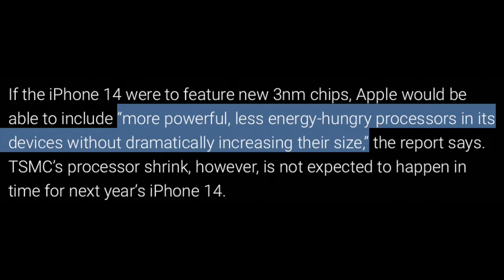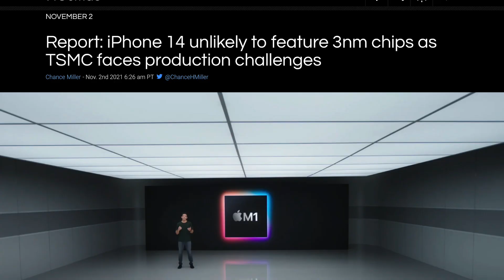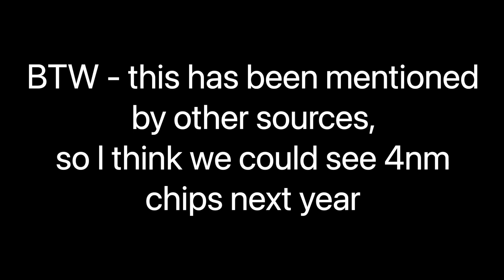iPhone 14 - BAD NEWS?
Time-stamps:
Intro 00:00
Source 00:21
Main Report 00:29
Apple Transitions To A New Manufacturing Process Every Two Years 00:41
What Are The Benefits With A 3nm Chip? 01:10
A16 Could Be Stuck On 5nm 01:23
The Disadvantages With The A16 Being Based On 5nm 01:38
I Doubt Regular Consumers Care About This Though 01:47
The Performance Gap Between Competitors May Shrink 02:16
A Small Performance Boost Next Year Isn't An Issue IMO 02:51
A16 Might Be 3nm Instead 03:06
Outro 03:23